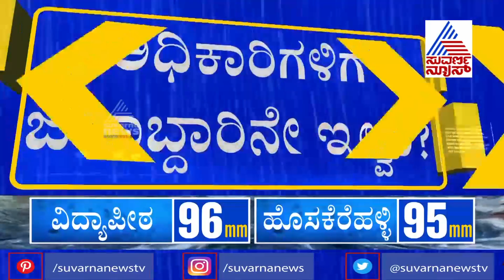ಬಿಬಿಎಂಪಿ ಅಧಿಕಾರಿಗಳ ಬೇಜವಾಬ್ದಾರಿ ವರ್ತನೆ; ಸಿಎಂ ಹೋಗ್ತಿದ್ದಂತೆ ಅಧಿಕಾರಿಗಳು ಎಸ್ಕೇಪ್ !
CM Yediyurappa Visits Rain Affected Houses At Hosakerehalli; CM BS Yediyurappa Announces 25,000 For 700 Families